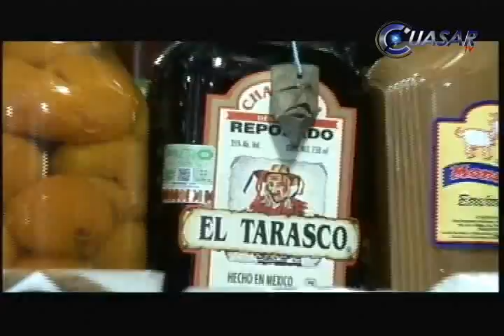Morelia, una ciudad que endulza la estancia de los visitantes.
De leche, de coco y de tamarindo; obleas, morelianas y una gran diversidad de ates, encontrará el turista que acuda al ya famoso Mercado de Dulces de Morelia, Michoacán.